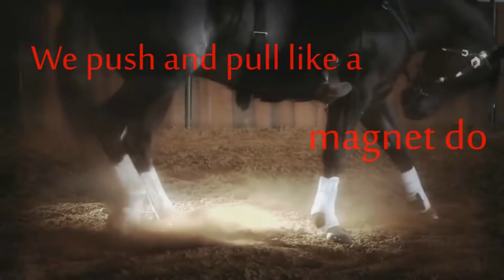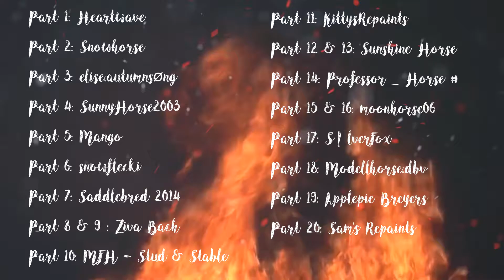Shape of you (Equestrian Horse MEP)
Shape of you - Remix

Was eine geniale MEP! Danke an alle Teilnehmer! Jeder hat einen tollen Part gemacht :D Ich hoffe es stört keinen, dass ich bei 1, 2 Parts kleine Mini-Stücke verändert habe, weil sie zu kurz/lang waren, oder der Text einfach nicht richtig war. (Ich hoffe es stört keinen, ich bin einfach Perfektionist.. xD) Das heißt nicht, dass die Parts schlechter als die anderen waren oder so etwas! :) Jeder Part hat was ganz eigenes, jeder hat seinen eigenen Stil! ;3
So, dass war's, eure Heartwave. ;D
* E D I T O R *
Intro: Heartwave
Part 1: Heartwave
Part 2: Snowhorse
Part 3: elise.autumnsøng
Part 4: SunnyHorse2003
Part 5: Mango
Part 6: snowflecki
Part 7: Saddlebred 2014
Part 8: Ziva Bach
Part 9: Ziva Bach
Part 10: MFH - Stud & Stable
Part 11: KittysRepaints
Part 12: Sunshine Horse
Part 13: Sunshine Horse
Part 14: Professor _ Horse #
Part 15: moonhorse06
Part 16: moonhorse06
Part 17: S!lverFox
Part 18: Modellhorse.dbv
Part 19: Applepie Breyers
Part 20: Sam's Repaints